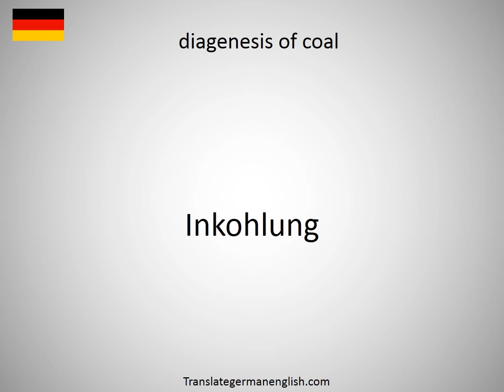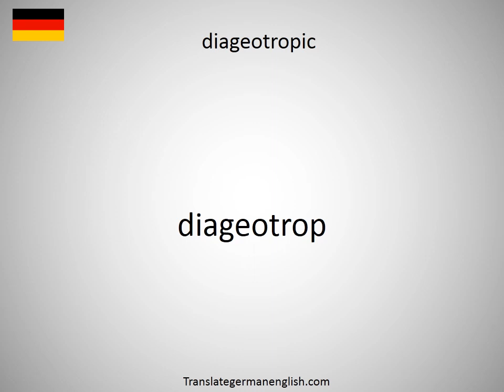How to say Diadochus in German?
How to say Diadochus in German? Learn the pronounciation Diadochus! How to Pronounce Diadochus. Expand your vocabulary, learn German words. Practice German online. Use this free pronunciation guide to practice words at a time. Learn German for free. Thank you for viewing, please like or subscribe! hoe om te sê, si të thuash, እንዴት እንደሚናገር, wie sagt man, comment dire, come dire, como dizer, как сказать, nasıl denir, cómo decir, 怎么说, πώς να το πω, hoe zeg je.